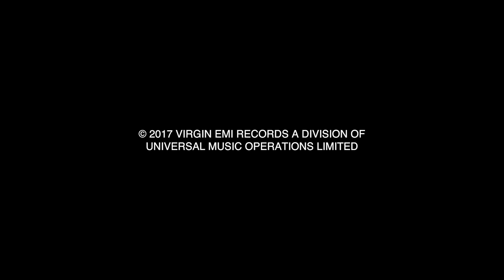Blossoms - I Can't Stand It (Official Video)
‘I Can’t Stand It’.